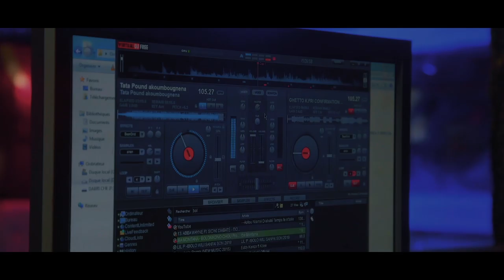DABRI CHE (SIBIRI BAN BAN) par BEN BD PROD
Clip officiel  du groupe DABRI CHE intitulé (SIBIRI BAN BAN).Ils sont très aimés et écoutez de nos jours,partout au Mali et voilà un vrais amitié confirmé entre Abdoulaye Diaby et Diarra Diakite dans le groupe DABRI CHE.